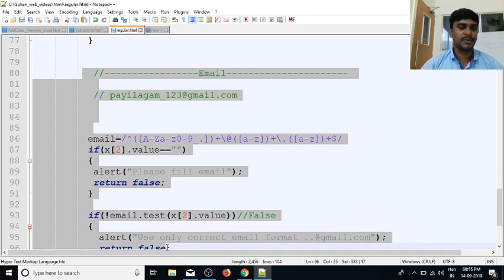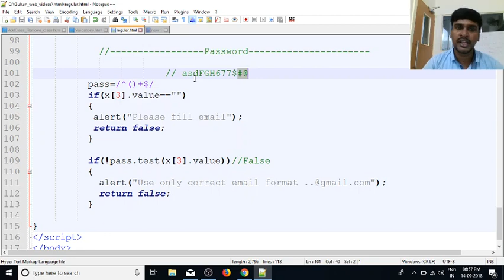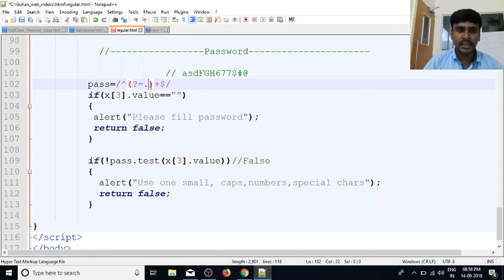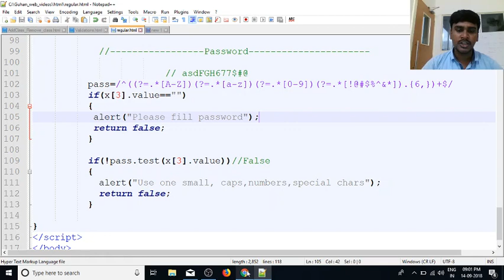JavaScript in Tamil | By Guhan | Password Validation | Java Training in Chennai | Payilagam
Learn JavaScript in Tamil here.  Our trainer Mr. Guhan Ganesan discuss JavaScript Form Validation Using Regular Expression for Password Validations for only allowed Alphabets, Numbers, Special Characters in this video tutorial.